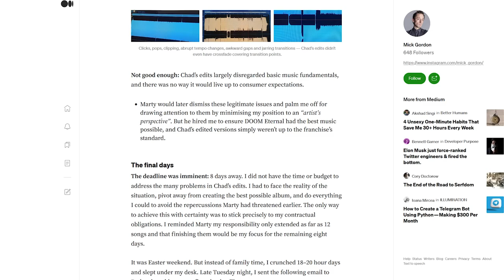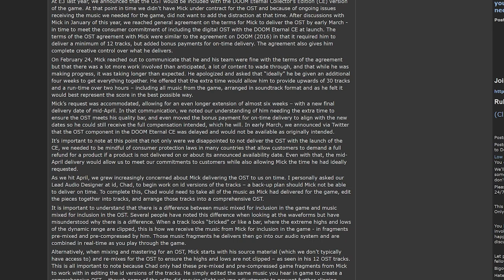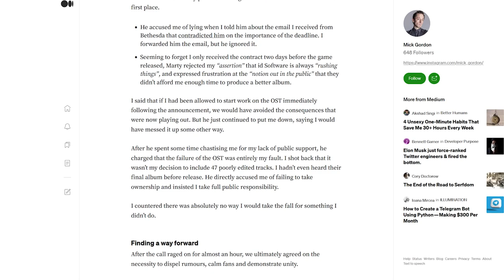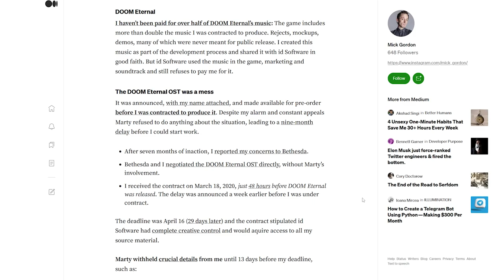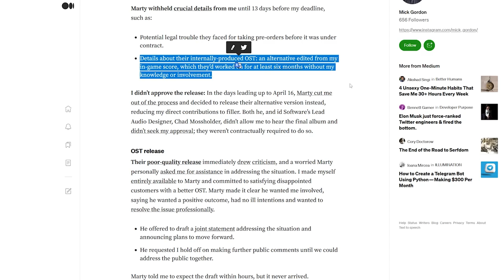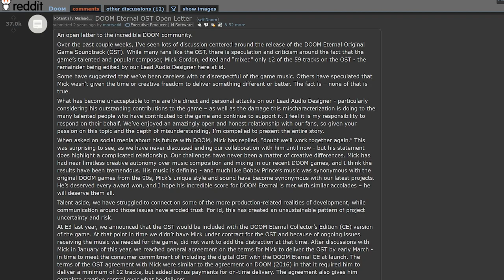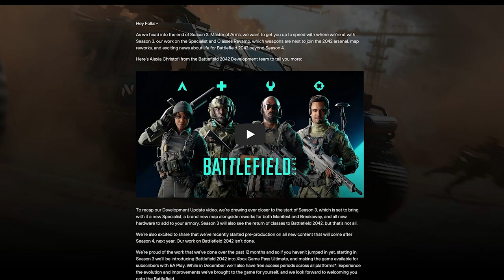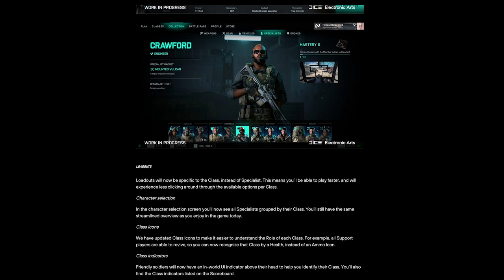BETHESDA EXPOSED: Mick Gordon DESTROYS Marty Stratton // Mono Logs #1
New weekly gaming news series. I know, my logitech webcam is garbage. I'll have better video next time.